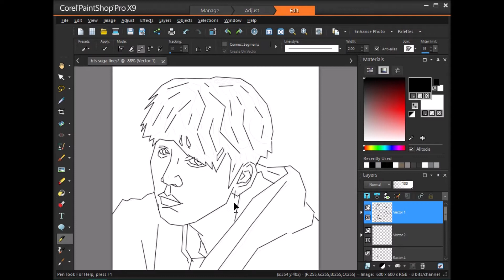BTS Suga (슈가) speed lineart painting part 1/2